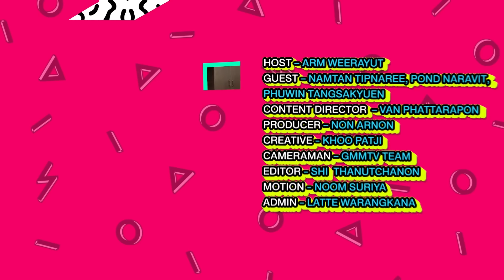เปิดครัวรับคำท้าทำยำ "น้ำตาล-ปอนด์-ภูวิน" | ARM SHARE EP.99 [Eng Sub]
"อาร์ม" ขอชวน "น้ำตาล-ปอนด์-ภูวิน" ทำเมนูยำผลไม้ ที่รับคำท้าจาก "เอิร์ท- มิกซ์" วัดกันไปเลยว่าใครทำเมนูยำอร่อยกว่ากัน!!!

Subtitles
Portuguese (Brazil) : @gmmfanbrasil (Twitter)
Korean : shahee @hwihee7 (Twitter)